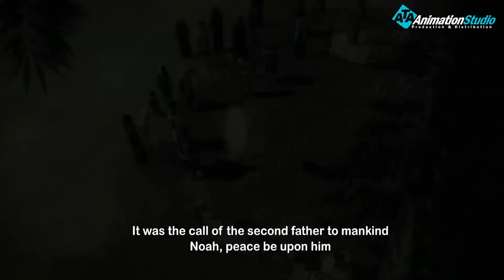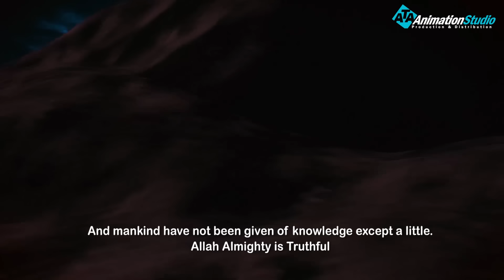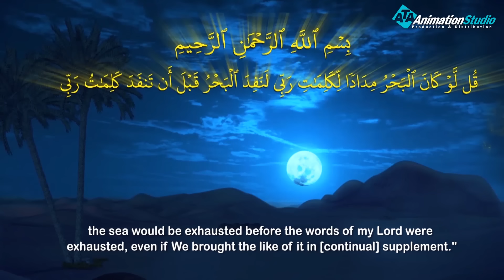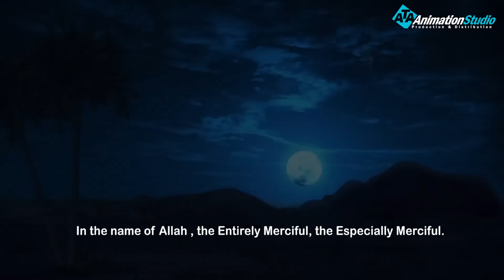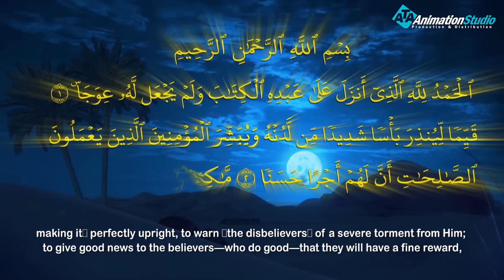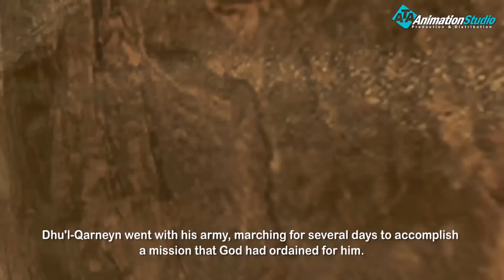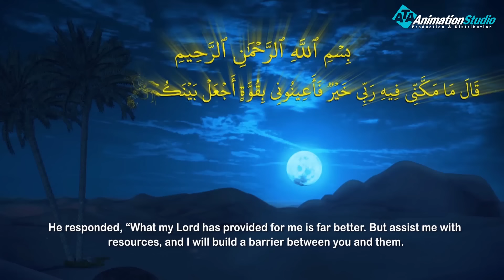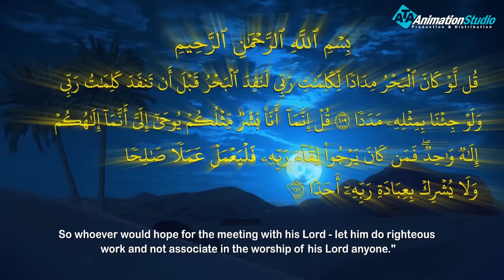حصريا ولأول مره..... الفيلم الديني مسيرة " ذو القرنين "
ولمتابعة رحلة موسى فى مواجهة فرعون
 من خلال : 👇👇👇👇👇